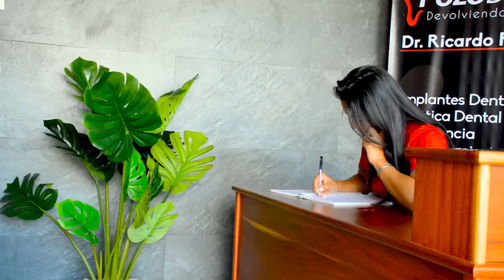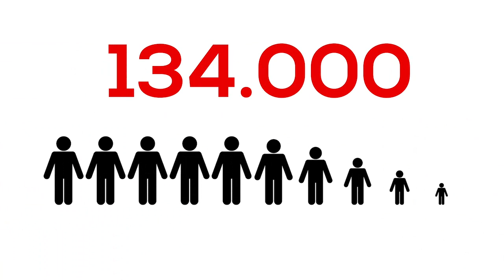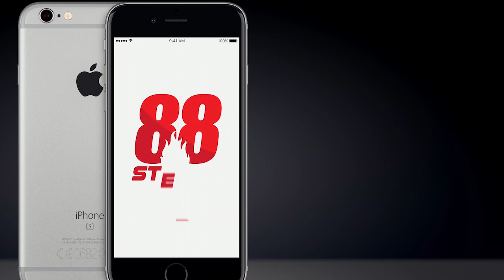RedEstudiantil TV - Programa #135 (Enduro Guagaral 2020)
Programa #135 de RedEstudiantil, grabado en el Guagaral realizado en Pejibaye, Pérez Zeledón, Costa Rica.